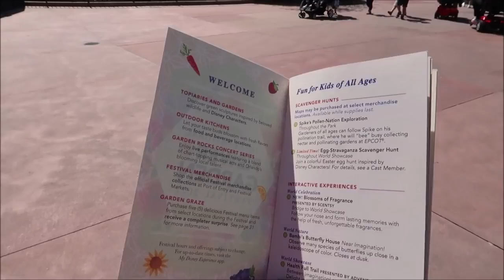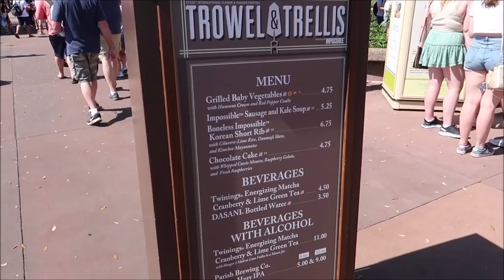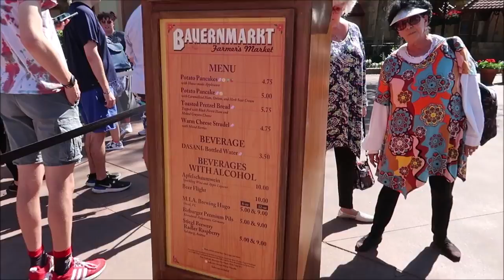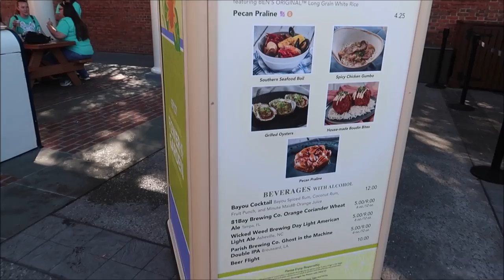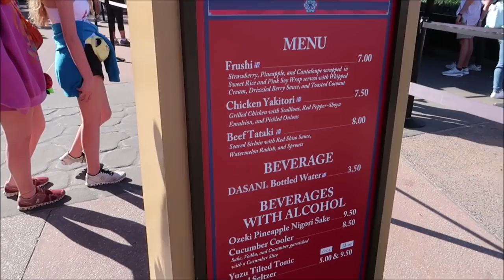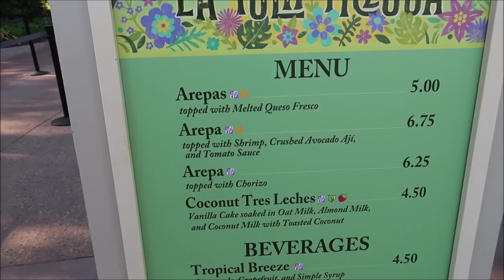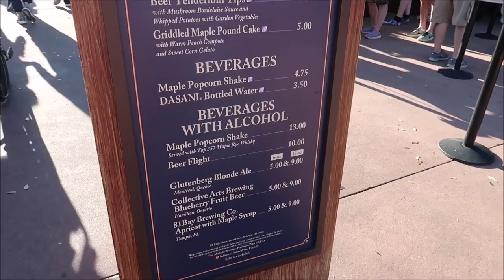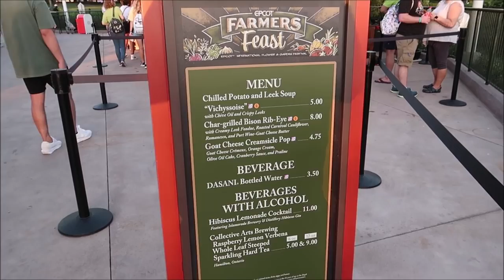Epcot Flower & Garden Festival 2022 Trying 20 Food & Drink Items With Friends Walt Disney World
Credits - Paging Mr.Morrow